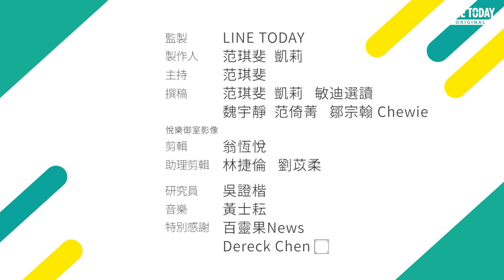南韓天團 BTS 得獎發言被指「辱華」 到底為什麼會冒犯中國？【TODAY 看世界】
南韓天團「防彈少年團」（BTS），最近發表一段獲獎致詞，意外捲入政治口水戰，中國 網友痛批他們「辱華」，揚言抵制。目前已經有不少品牌，悄悄把有關 BTS 的合作或廣告下架。

BTS 到底說了什麼對中國來講「十惡不赦」的話呢？

《TODAY 看世界》每日精選國際話題，帶你秒懂世界大事！